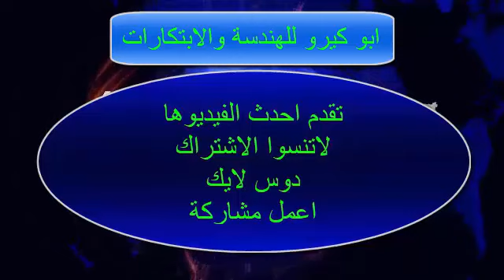طفل صغير يصنع اشياء مفيدة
كيف تصنع اشياء مفيدة - موضوع
كيف تصنع لعبة بسيطة - موضوع
صنع ألعاب للأطفال - موضوع
كيف تصنع لعبة من ورق - موضوع
كيف تصنع أشياء من الورق - موسوعة وزي وزي
بالصور.. 20 لعبة يمكن صنعها لطفلك بالورق المقوى - اليوم ...
كيف تصنع لعبة مسلية للاطفال بوسائل بسيطة | How ...
شاهد الإبداع العربي , طفل إبتكر آلة للرفع بأدوات بسيطة ...
طريقة صنع محرك بسيط لتعليم الاطفال - YouTube
كيف تصنع سيارة صغيرة تمشي بسرعة فائقةHow to make ...
افكار بالكرتون للاطفال ، صنع العاب بسيطة وسهلة - YouTube
كيف تصنع من علب واكياس الحليب المستهلكة أشياء مفيدة 3 ...
كيف تصنع أدراج من علب الكبريت ؟ طريقة احترافية و رائعة ...
كيف تصنع سياره جميله لاطفال في خمس دقائق افكار بسي ...
كيف تصنع مظلة (شمسية) صغيرة من ورق - YouTube
من علب لبن الأطفال أعمال يدوية مع ياسمين محسن - YouTube